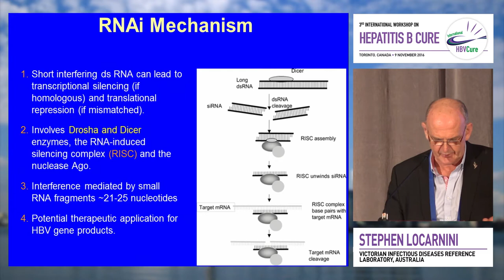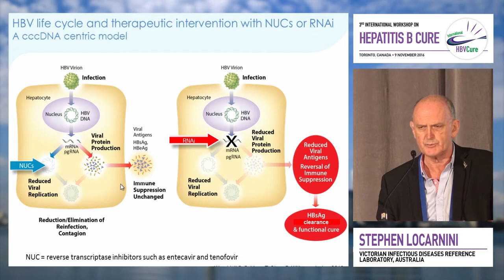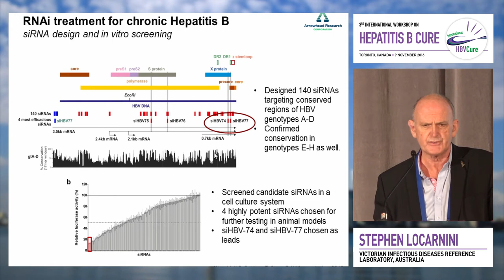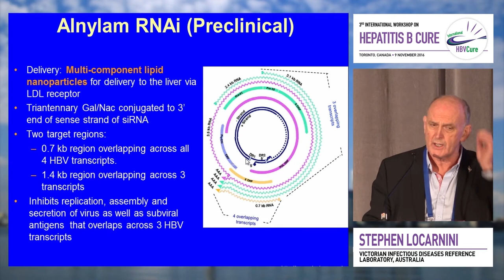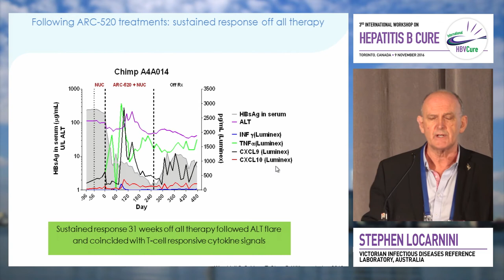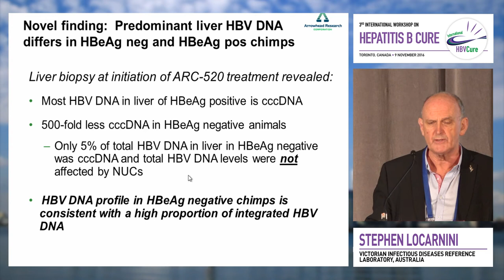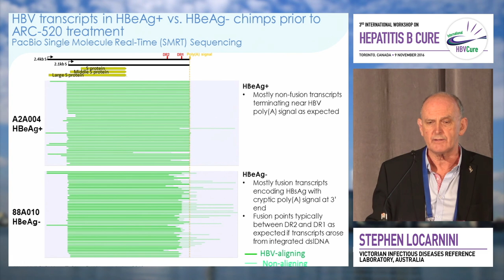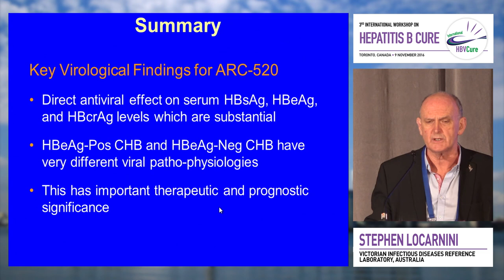Virological Approach - Small interfering RNA’s | Stephen Locarnini, BSc(Hons), PhD, MBBS, FRC(Path)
International Workshop on Microbiome in HIV Pathogenesis, Prevention and Treatment 2016
Speaker: Stephen Locarnini, BSc(Hons), PhD, MBBS, FRC(Path)
Presented at Session 2: New Treatment Options